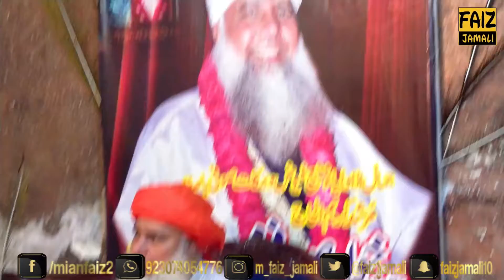hai jesa mere Murshad ka dwara ho to aisa ho by Faiz jamali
4 july2021
islamic videos , sufism in islam urdu